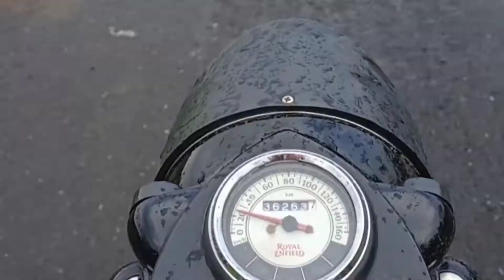ये किया birthday के दिन हमने (मस्ती